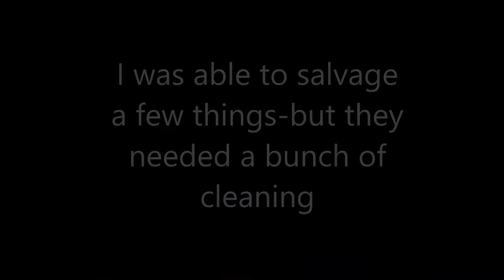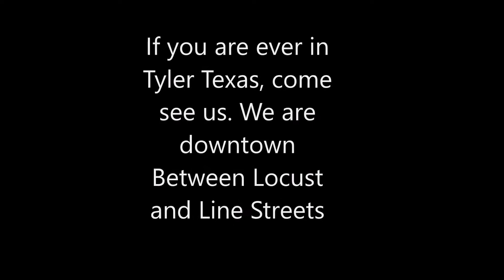Antique Mall Destroyed - A New Start - Up from the ashes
On June 2 the Antique Mall where I had a space, burned down. This is my story and the story of many other fellow dealers. We are Back from the ashes! Ye Olde City Antique Mall Tyler Texas, is back open in a new building.

My Etsy shops can be found found
See my web site, devoted to vintage finds, and re-purposing projects